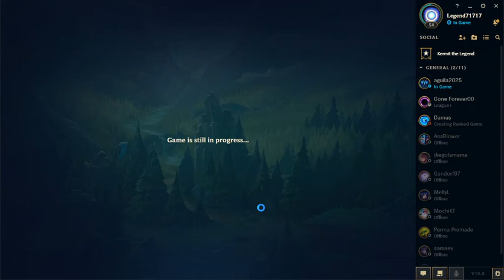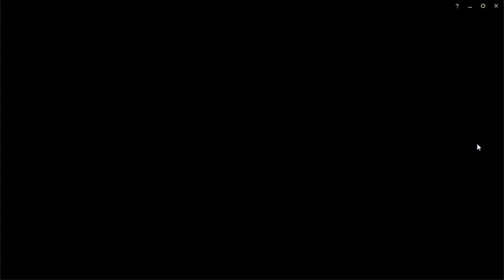Sett Support is OP -League of Legends